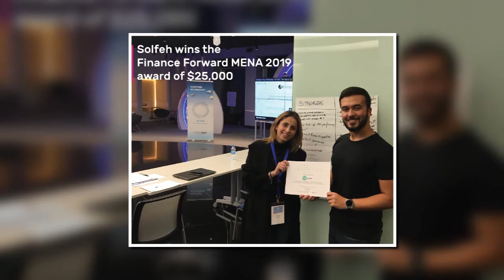IRIS PR- Our Coverage for Village Capital's Event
Fintech is the new buzzword and we are glad to have experience working with companies in this sector. From mobile banking and insurance to cryptocurrency and investment apps, fintech has broad applications. We recently worked with Village Capital to create awareness of their FinTech Accelerator Programme ‘Finance Forward’ in Amman, Jordan. We organised media attendance in Jordan, along with interviews and press releases to introduce the programme and its winners.Here is a slide show of the event.

We are IRIS PR and Digital Agency in Dubai since 2009. This channel is for PR and Digital Case studies which helps people and our fans to study and how to grow in PR and Digital Marketing.